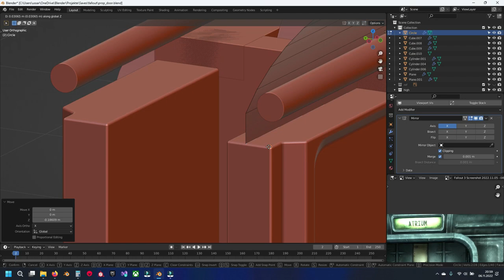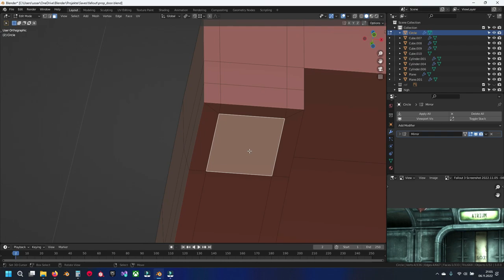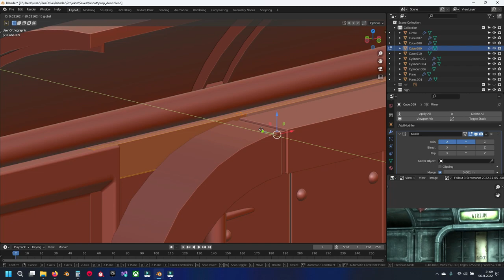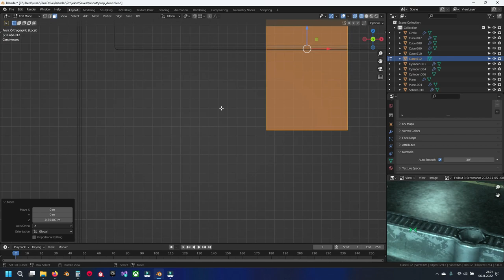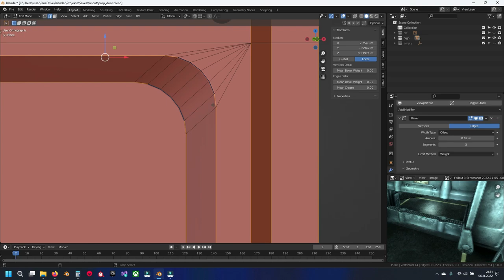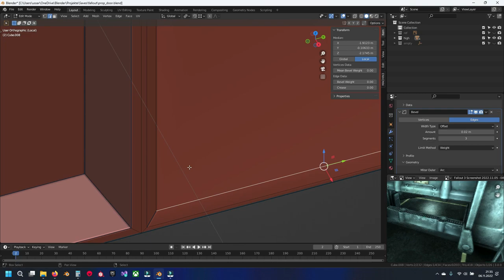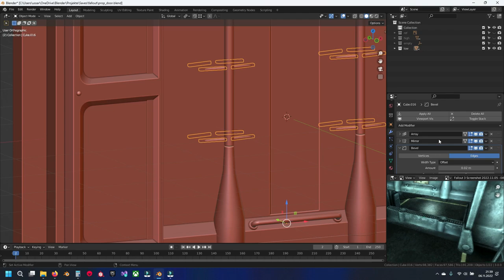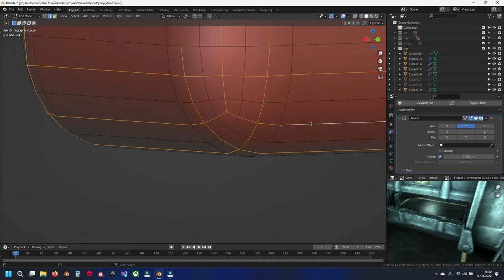Blender 3.0 Modelling Fallout 3 Door Part 5